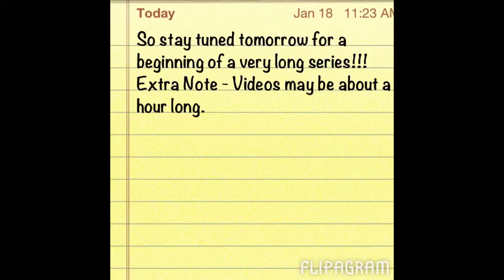A Very Big Update